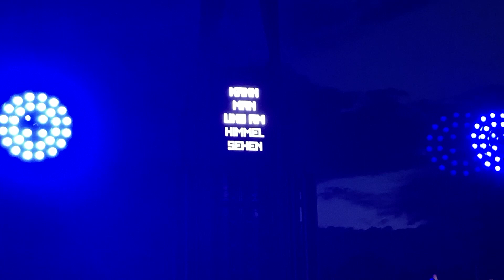Rammstein - Engel (Piano Version) Live@Gothenburg Ullevi Sweden 30.07.2022